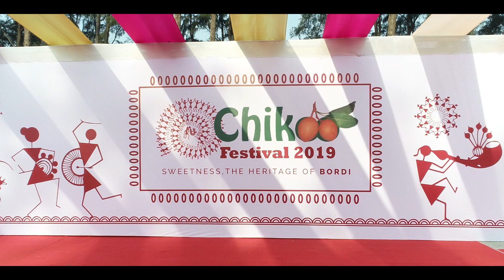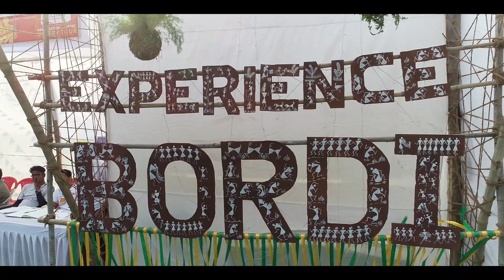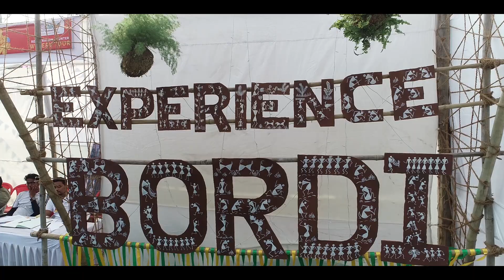Chikoo Festival 2019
Highlights from Chikoo Festival 2019